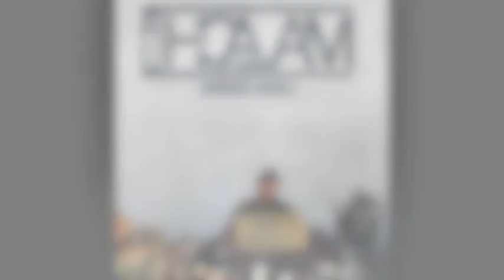I Need Change Feat Lisa Butcher, Dukebox & Chut Da Mc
Off Malachi's upcoming album "I NEED CHANGE"
Production By Grimz Beats
Chorus written by Jaquline Nix
Mixed By Mid North Mixing
Mastered at Crystal Mastering
Lyrics performed by Malachi, Lisa Butcher, Dukebox & Chut The MC